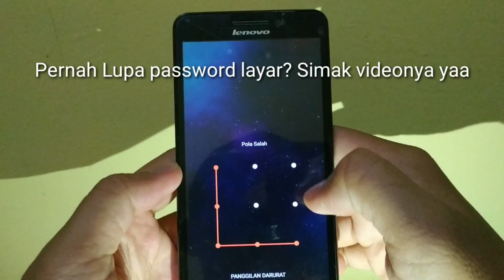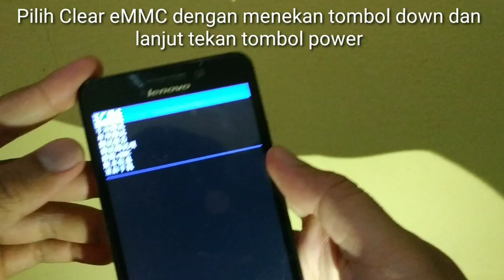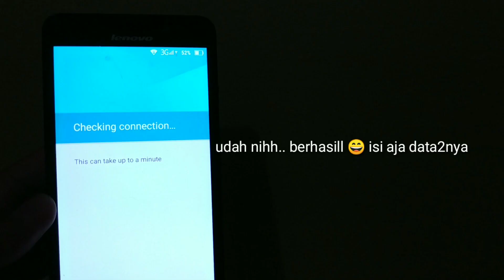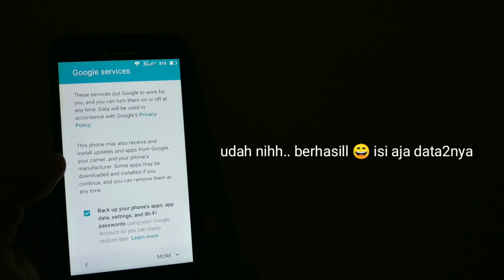Hard Reset Lenovo A5000 - Update 2020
How To Hard Reset Lenovo A5000